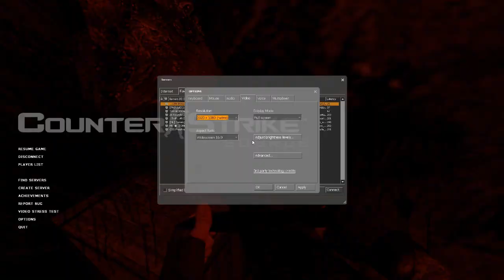Counter Strike Source Zombie Mod Brasil [HD]